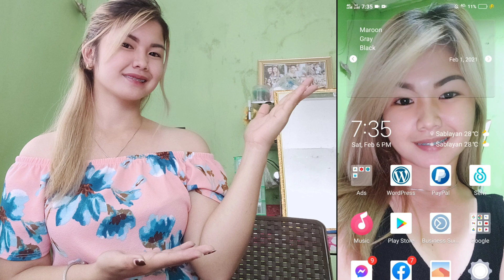PAANO MAG-APPLY SA GOOGLE ADSENSE 2021 |How To Apply Google Adsense 2021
My channel is all about Tutorial and Educational video because i do a lot of things in my channel like if you're looking for a Haul video, Challenges video, , Makeup video, Editing video, Unboxing video,Travel video,.. Just go to my playlists. ❤

In this video you would learn about applying on google adsense this year updated youtube.

2021 updated youtube how to apply on google adsense
How to apply your youtube channel into google adsense
Step by step nang pag apply kay google adsense

Layunin kong makatulong sa katulad kong mga small youtuber sana magustuhan niyo ang aking pagtuturo at sana ay nakatulong ako sa inyo. Maraming salamat sa panunuod at huwag pong kalimutang i-like at i-subscribe ang channel na to at paki hit narin po ang notification bell para hindi kayo mahuli at updated kayo sa mga video na ia-upload ko.